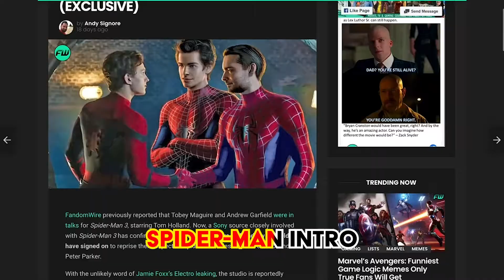DAILY BIBLE READING SHOW (CNY PROMO)